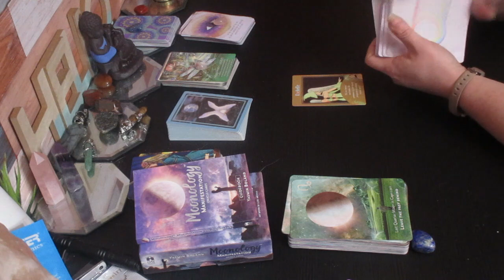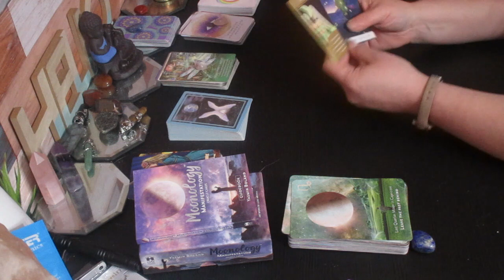A MESSAGE FROM YOUR ANGELS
GOOD MORNING THIS IS YOUR MESSAGES FROM YOUR ANGELS FOR TODAY. i HOPE YOU ENJOYED THIS SERIES.